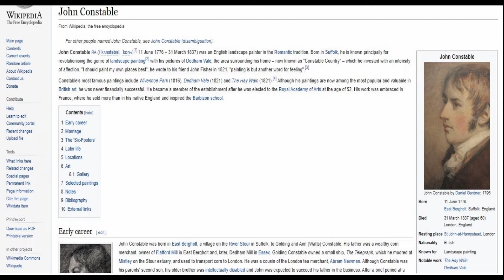Water meadows near Salisbury by John Constable at the Victoria and Albert Museum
"See full Interactive video on the Water meadows near Salisbury by John Constable at the Victoria and Albert Museum
Going to London, England visit the Victoria and Albert Museum and see these Exhibits.